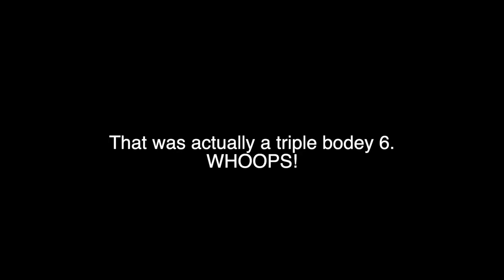Taking My 2 Year Old Son Golfing for the First Time | 3 Hole Alternate Shot Course Vlog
This is the moment I've been waiting for ever since my wife told me that she was pregnant. I've taking my son to the course with me in the past but have never played actual holes with him. I thought it would be fun to play some alternate shot but looking back maybe we should have played a scramble :)